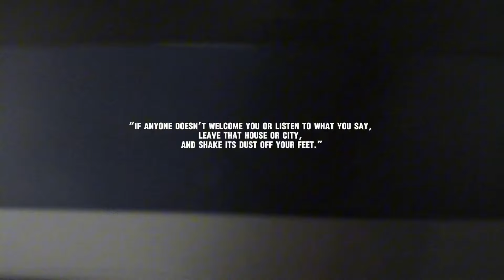Come to Church with Me: Revival In Manhattan!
Ever wondered what it’s like to plant a church in the heart of Manhattan? Join us for a behind the scenes vlog as we dive into our mission of launching V1 Church in the middle of Manhattan's Financial District! 🏙️ In this vlog episode, you'll get a sneak peek behind the scenes of our launch preparations, filled with laughter, powerful worship moments, and even some hilarious bloopers that you won’t want to miss! 😂🎤

Plus, stick around for a fun “Finish the Lyric” game at the end, where our community shows off their music chops(or, lack thereof)! 🎶🙌

Whether you’re a churchgoer, curious about faith, or just looking for some uplifting content, we invite you to experience the joy and excitement with us!

On Sundays, watch our live-streamed services on all major platforms at 10:30am EST, 12:30pm EST and 7pm EST!